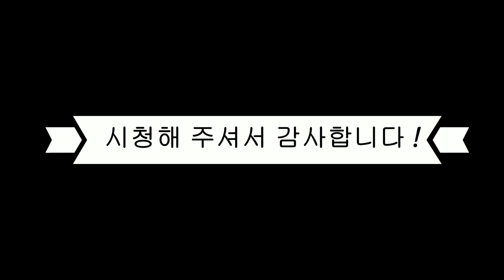자두와 장수풍댕이, 다이어트 과일, 자두, 참외, 복숭아, 수박, 장수풍댕이, 사슴벌레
다시 돌아왔습니다 ~ 하루하루 매일 올라가는 영상

view_as=subscriberPlants investment techniques.

I will tell you all about plants.